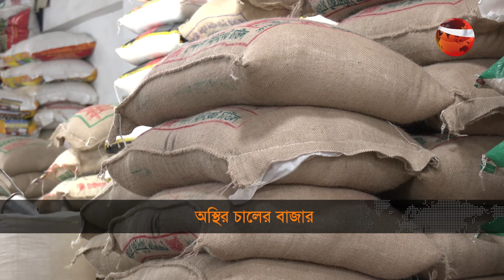অস্থির চালের বাজার! | Rice Price Hike | Channel 24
»» Office Address:
Bangladesh.